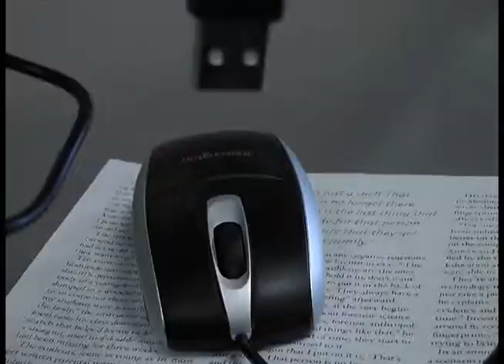Mouse fight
Two mice fight to the death!!!
Song: Cod mw3 ost: Africa